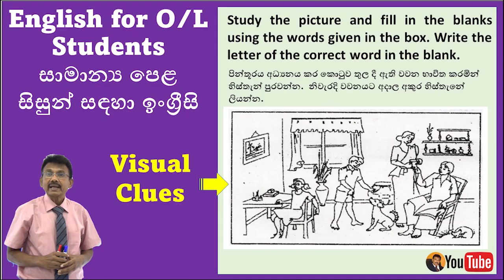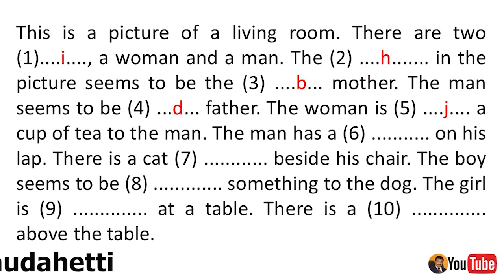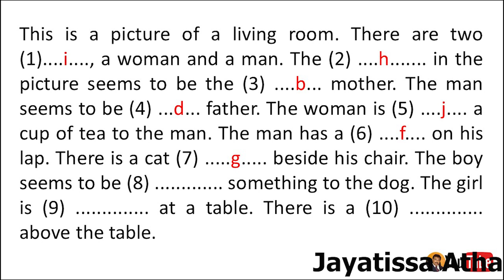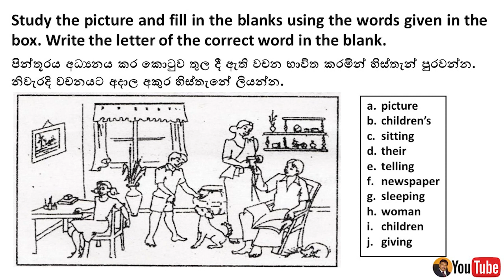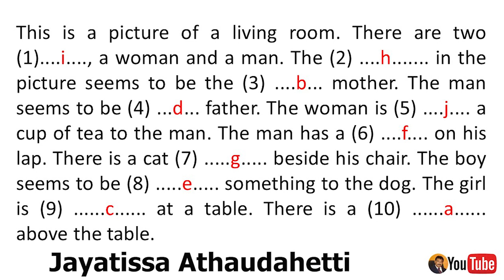English for (O/L) Students | සා. පෙළ සිසුන් සඳහා ඉංග්‍රීසි | Learn how to describe a picture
Dear students,
In this video, I am going to help you how to describe a Picture at  (O.Level) examination. Please watch these lessons and brush up on your knowledge of English. To improve your grammar knowledge click the following link.